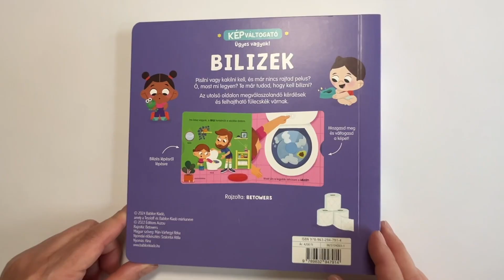Képváltogató – Ügyes vagyok! – Bilizek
A Képváltogató Ügyes vagyok! könyvecskéi segítenek a napi rutinba belerázódni. Ha már elhagynátok a pelust, ez a könyv segít átállni a bilizésre. A kicsik játékosan megtanulhatják, hogyan kell egyedül pisilni és kakilni. A mozgatható elemekkel váltogathatják a képeket is, és a könyv végén még vidám kvíz is van.